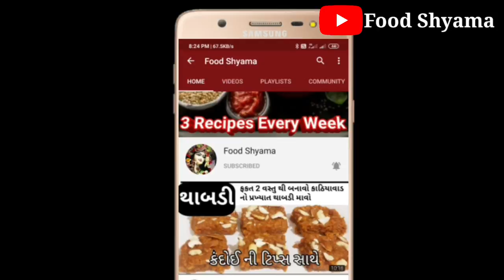સોજી અને બેસનની આ નવી વાનગી એક વાર બનાવશો તો બધા આંગળા ચાટીને ખાશે|new recipe |Foodshyama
Bhumipremlani,

Ingredients
1/2 bowl gram flour
1/2 bowl semolina
1 tomato finely chopped
2-3 green chilli finely chopped
3 tbsp carrot finely chopped
1/2 capsicum finely chopped
Coriander leaves
1 small bowl curd(medium sour)
1 tsp salt
Water
1 pouch of eno
Cheese masala
2 cheese cubes grated
Coriander leaves
1/2 tsp oregano
1/2 tsp red chilli flakes
Green chutney
100 gram coriander leaves
2 tbsp desinate coconut
3 tbsp curd
1 tsp salt
2 green chilli
1/2 tsp chat masala powder
3-4 oil for grease
Tadka
1 tsp oil
1/2 tsp mustard seeds
1/2 tsp sesame seeds

by Foodshyama,

Food shyama
foodshyama